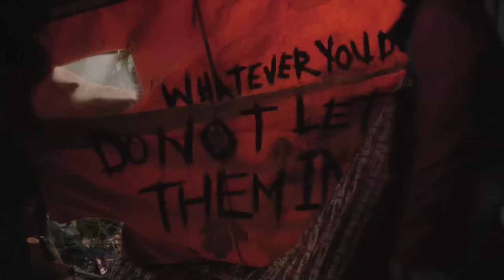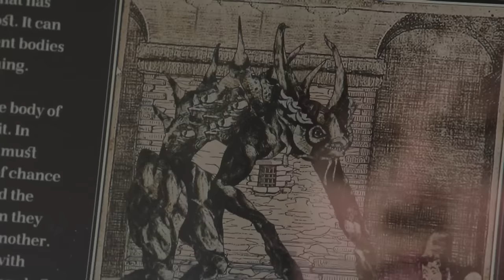Creeped Out – Trailer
Watch the new series Creeped Out, Fridays @ 6pm et/pt starting October 5th!

Watch it first on the Family Channel App Monday October 1st.